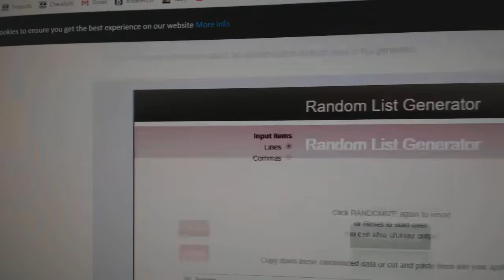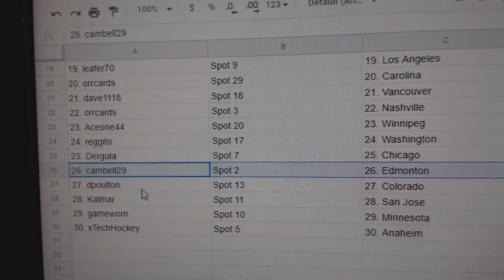Team Randoms - C&C GB #10,561